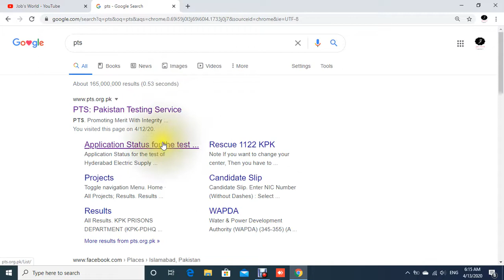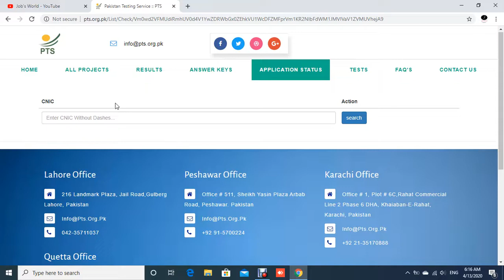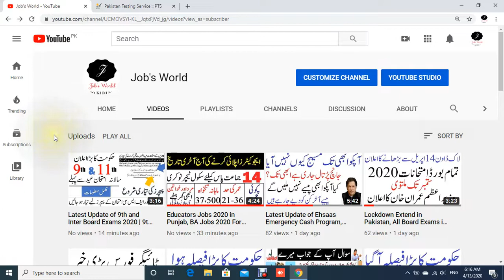Sindh Police Department Jobs 2020 Latest Update, Online Check your Application status and Test Date.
Latest Update of 9th and Inter Board Exams 2020 | 9th and Inter Board Exams before Eid ul Fitar.
Educators Jobs 2020 in Punjab, BA Jobs 2020 For Educators, Bsc Jobs 2020 for Educators, PPSC Jobs.
PM Extends the Date of Applying in Tiger Force,Online Registration Now Open in Tiger Force Apply Now
How to Apply Online in Corona Relief Tiger Force through Website, Apply Online in PM Tiger Force.
Big News For Punjab Board Exams, Latest Updates of Exams, Latest News for Matric and Inter Exams.
Imran Khan Announced Payment Date and Method of Ehsaas Emergency Cash Program, How to Withdraw Money
Tiger Force Update 2020, Last date to Apply, Selection Criteria of Tiger Force. Corona Relief Tiger
Applicable or not for Ehsas Emergrncy cash program, Kawaif ki janch partal k bd mutla kia jae ga.
Students Pass Without Exams, Board Papers Cancelled by Govt of Pakistan, Teachers to grade for exams
New Time Table for All Schools, 9th Exams Date, 10th Practical Date, Inter Exams Date, Bachelor Exam
How to Apply Via Mobiel SMS in Ehsas Rashan Programماہا نہ12 ہزار ملےگیںEhsas Emergency Cash Program
Ehsas Emergency Cash Program Eligibility Criteria, Kin Logo ko ic Program k through 12000 mily gy
How to Contact with Zilla Intazamia, Contact with your Zilla Intazamia at Home, Zilla Intazamia No.
FBR Jobs 2020, Latest FBR Jobs in Pakistan, FBR Jobs in FPSC, Govt Jobs in Pakistan, FPSC Jobs 2020
Inspector Jobs 2020, How to apply online in FPSC, FPSC Jobs 2020, Punjab Jobs, Sindh, KPK, Govt Jobs
Educators jobs 2020, Educators Jobs 2020 in Punjab Via PPSC, Punjab Educators Jobs, Jobs in Educators
Rozgaar Pakistan Program Jobs 2020, Govt Jobs, Govt Jobs in Punjab, Latest Govt Jobs, Govt Jobs 2020
Ahsaas Kafalat Program, How to Apply Online Ehsaas Kafalat Program, Who can Apply in Ehsaas Program.
PPSC Jobs 2020 Advertisement 10 2020, 136 Zilladar jobs, Govt Jobs 2020, How to Apply Online PPSC
Inspector Jobs 2020 in Pakistan || Govt Jobs in Punjab || Inspector Legal Jobs 2020 in Pakistan Jobs
Govt Teacher Jobs 2020 in Pakistan, Govt Jobs in Pakistan, Govt Jobs in Punjab, Teaching Jobs 2020.
BSC Nursing Admissions in Pakistan 2020, Admissions in BSC Nursing Program, How to Apply for Nursing
Pakistan Army Jobs 2020 as Commissioned Officer, Join Pak Army 146 PMA Long Course, Inter, Bachelor.
Apply Online in Insaf Imdad Program as Amount Increase from 4000 to 12000 | Insaf Imdad Program 2020